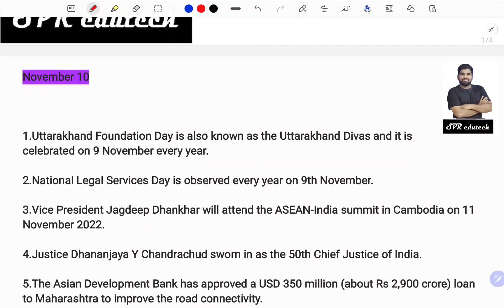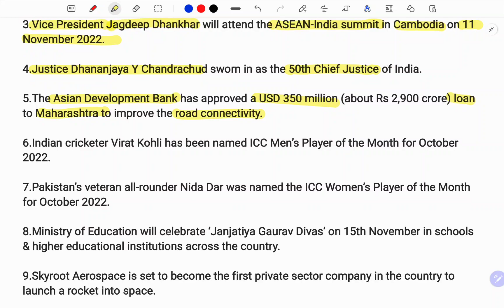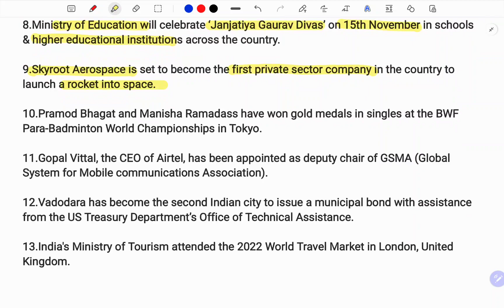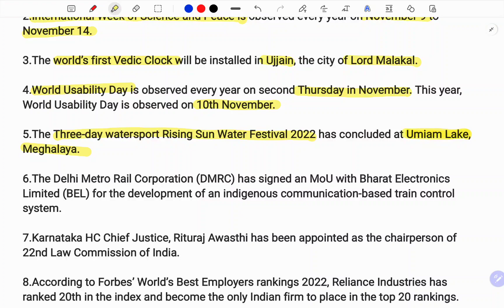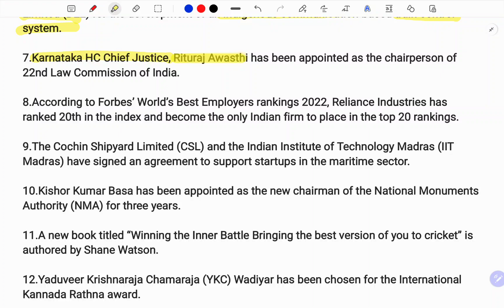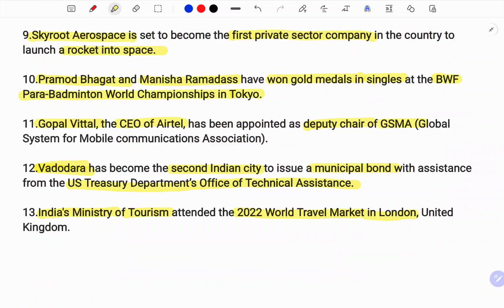DAILY CURRENT AFFAIRS FOR TSPSC, APPSC, IBPS, RRB, SSC తెలుగులో